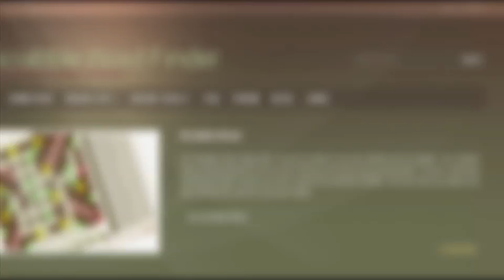6 letter words that start with K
Scrabble word list. 6 letter words that start with K : KAAMAS, KABABS, KABAKA, KABALA, KABARS, KABAYA, KABELE, KABIKI, KABOBS, KABUKI, ...